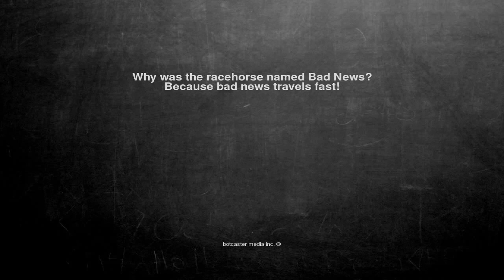Ok, here is the joke. Why was the racehorse named Bad News? Be...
Why was the racehorse named Bad News?
Because bad news travels fast!